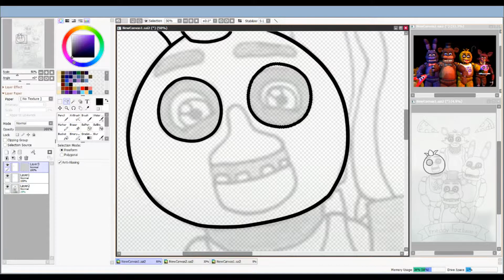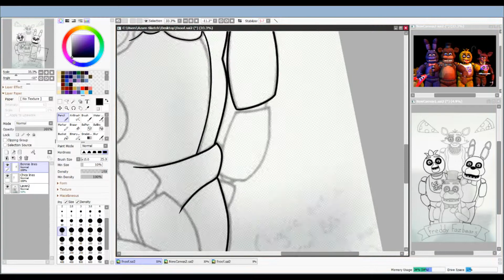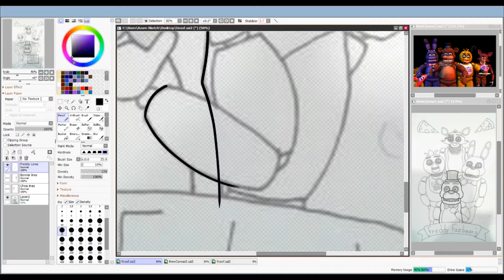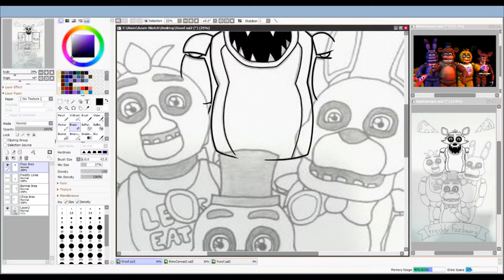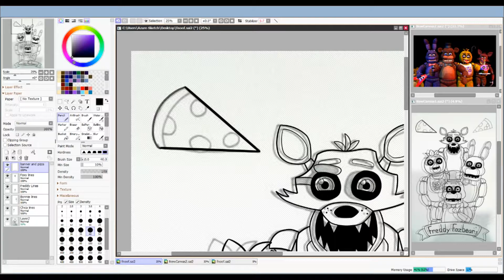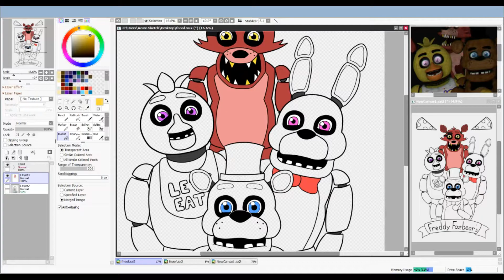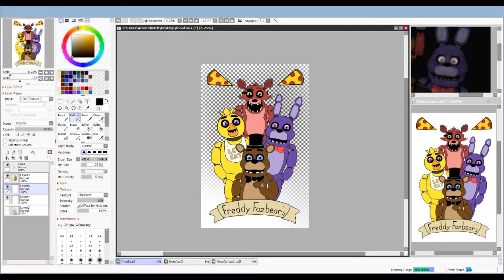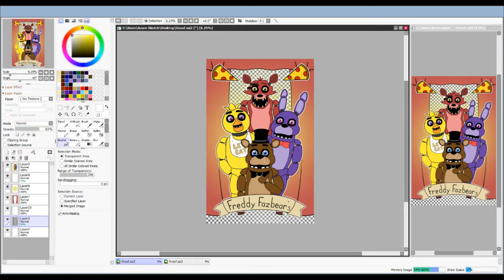FNAF Poster | Commission | Speed Draw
Okay so I know in the video it says that it took 2 hours and 5 minutes to draw, but that was just in SAI 2... it actually took me a few days to work on it in my sketchbook (probably like 2-3 if I had to guess?) and then I had to get it to my computer, which was kind of a hassle... anywho, I had a lot of fun drawing this, and I hope you guys enjoyed watching me make the poster~!

This video took nearly 45 minutes to render once I was done editing it too, so there's that-

And there's this weird blue bar at the top of the screen and idk why it's there...

my point is this took a lot of time and I like how it came out shoosh

Song Credits (all of these can be found and are protected under Creative Commons licenses!)

Discord: Azure-Sketch#8455 ((SUBJECT TO CHANGE))